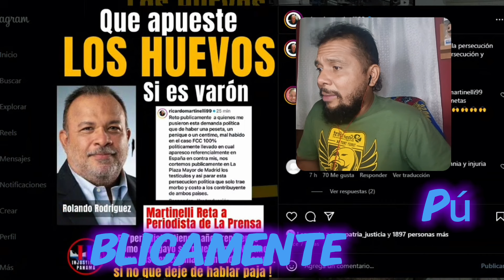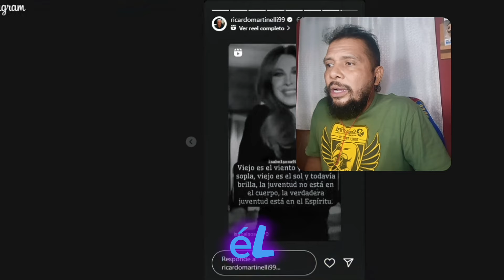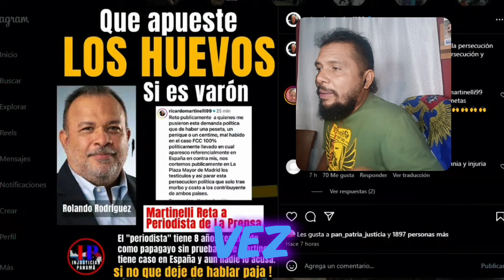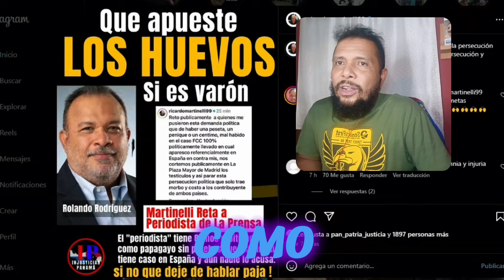🚨 Ricardo Martinelli 🇵🇦 Critica DURAMENTE a periodista de La Prensa 🗞️ y lo reto con Huevos 🥚?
Vídeo COMPLETO de La Mejor Tienda para comprar Camisetas de Futbol ⚽ y Mucho más
TIENDA OFICIAL para PEDIDOS de Camisetas y PRODUCTOS del YOUKNOW